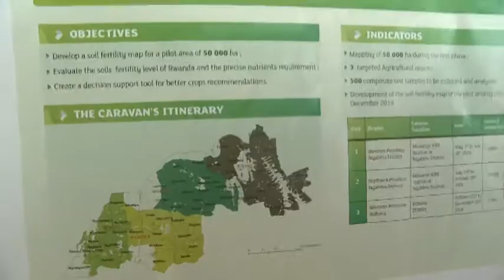THE LAUNCH OF CARAVAN PROJECT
Officials in the Ministry of Agriculture and Animal Resources have urged Farmers to have the soil composition of their farms tested in order to ascertain the proper Fertilizers to use on them.
The call was made as a project to do was launched.